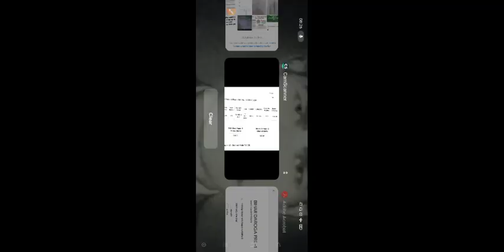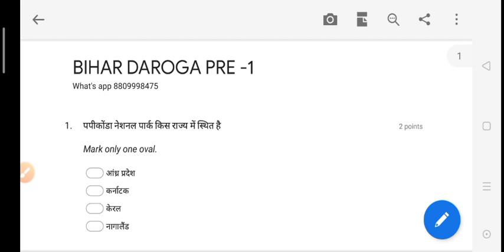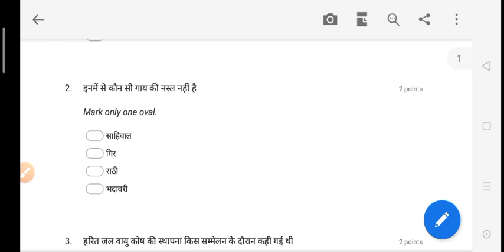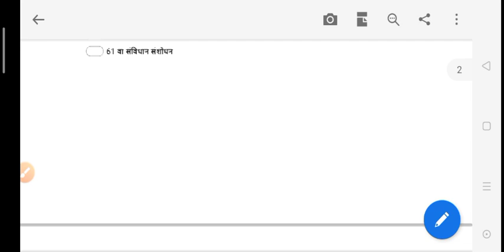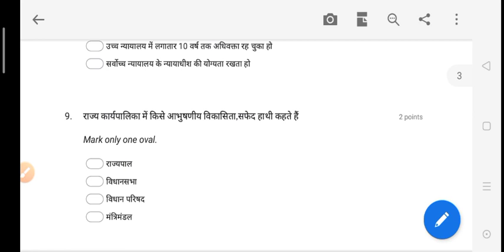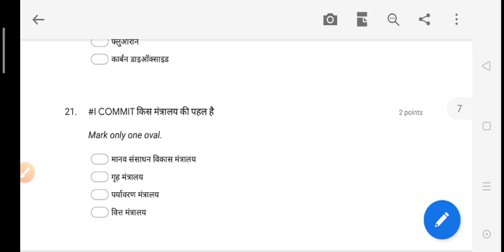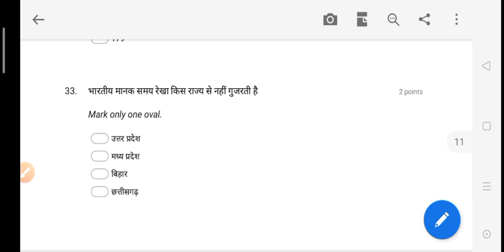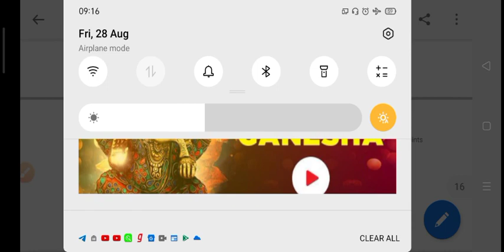BIHAR DAROGA PRE PRACTICE SET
इस वीडियो में मेरा स्कोरकार्ड नहीं दिख रहा है मैं अगले वीडियो में मैं अपना स्कोरकार्ड आप लोग को दिखाऊंगा